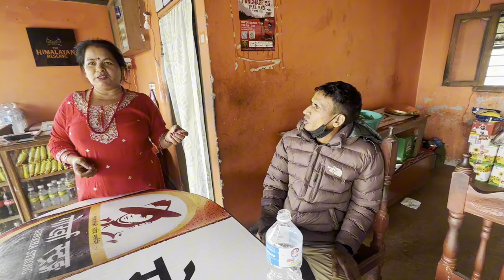Mrb Dai Sanga Pokhara Ma Bike Banaudai 😅